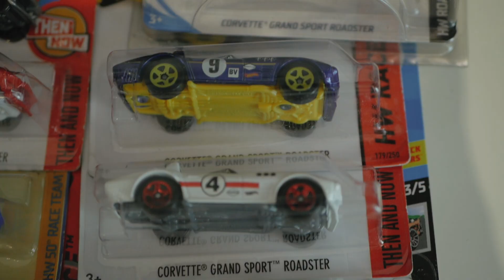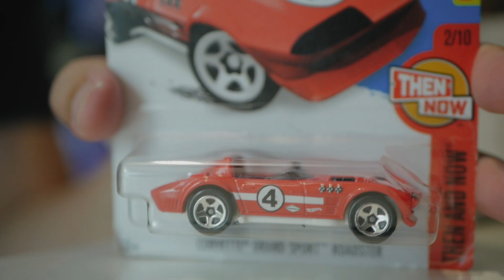FIRST UNBOXING 2020! feat. HW 100% High Test Series, MBX Lesney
FIRST UNBOXING 2020! feat. HW 100% High Test Series, MBX Lesney, etc.